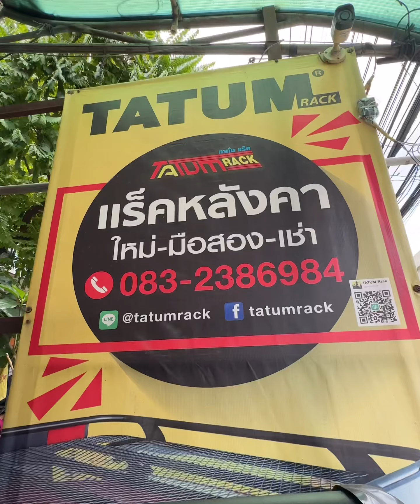ติดตั้งพื้นที่บรรทุกของเพิ่มเติมรถตู้